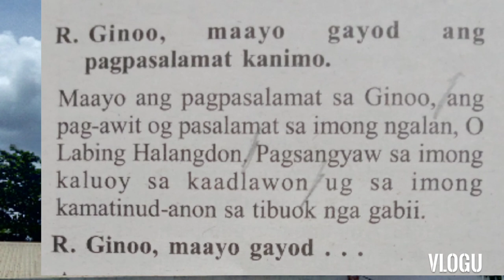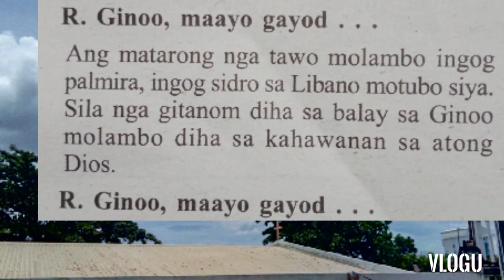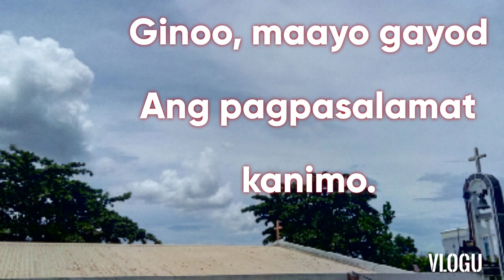February 27, 2022 Responsorial Psalm" Cebuano" Sunday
Chords

Ginoo, maayo gayod
F#m.                  Bm
    ang pagpasalamat
E.           A.  EsusE
     kanimo

verses

A.       Bm
E.       A
D.       A
B7.     E.  EsusE